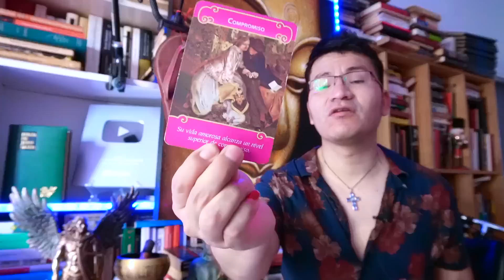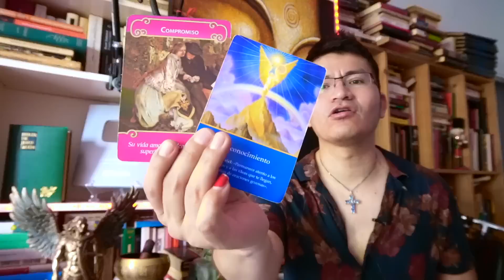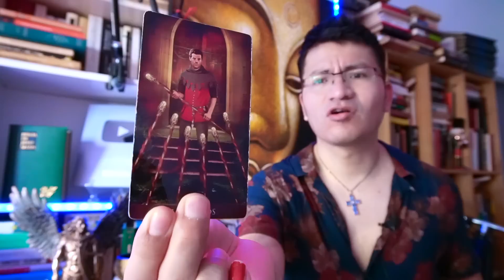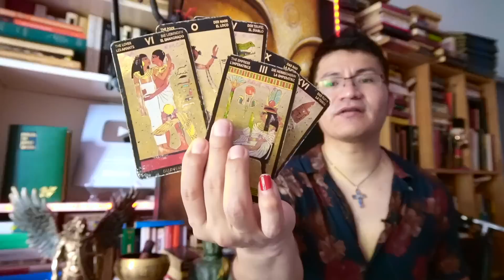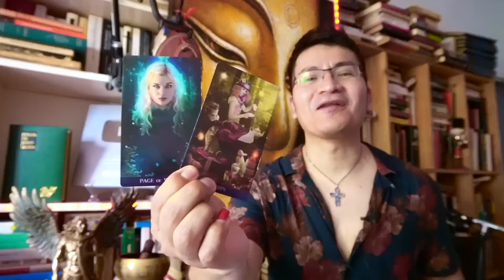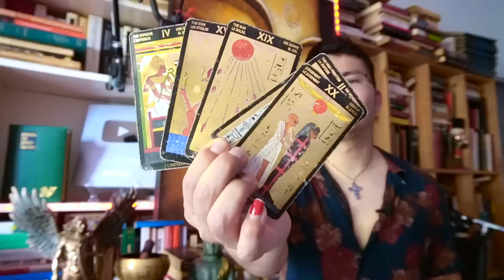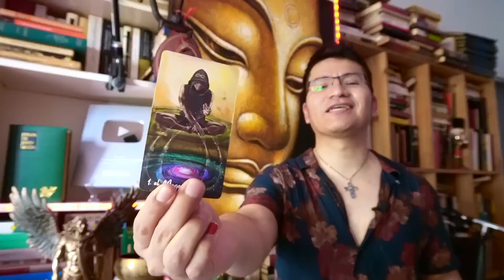ARIES ♈️ INCREIBLE 😱VIENEN ILUSIONADOS POR TI ⁉️⁉️ LLEGARA UNA SORPRESA QUE TE IMPACTARA